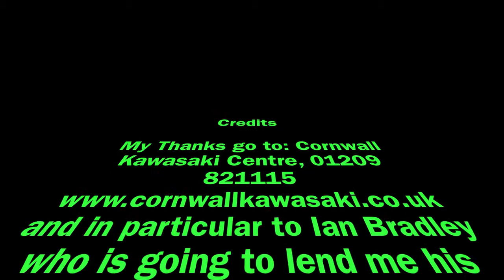W800 Special Edition Walk Around.mov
At my local Kawasaki dealer's well attended spring open day on 25/02/2012, I was most interested in the new W800 Special Edition which has made it's way over from Japan after a wait of a year. This is the cafe racer version of the bog-standard W800 and sports a lot of black. black engine cases, matt black exhausts, and er black bars. The wheels are anodised in gold however, and paintwork is gloss black and silver. Yummy and a sight for sore eyes after looking all the other modern and overly angular bikes on display.